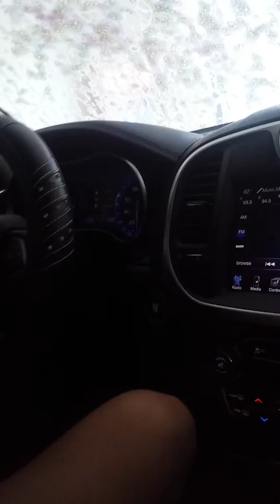We were in a carwash